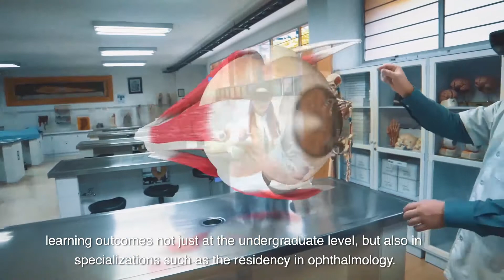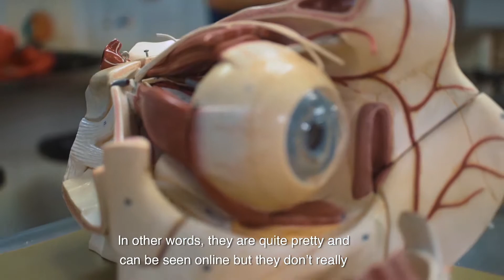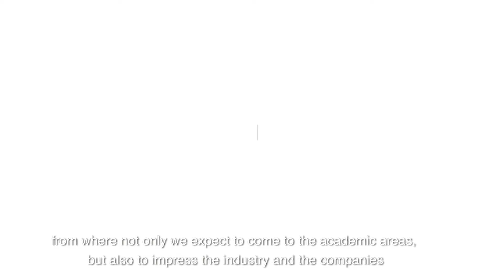Desarrollo de la anatomía del globo ocular usando Hololens